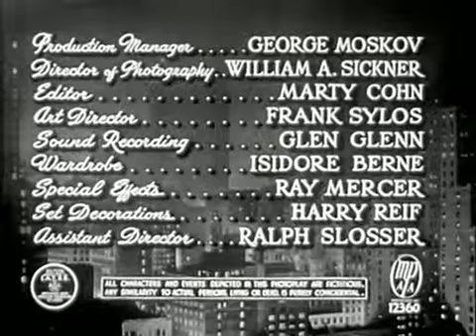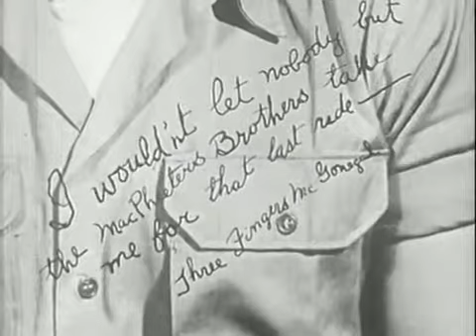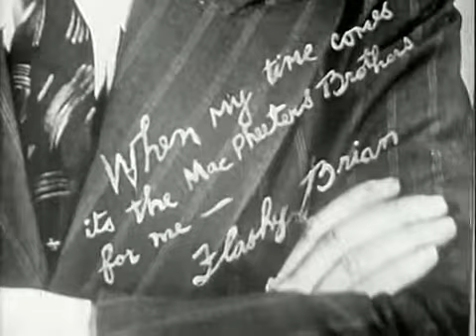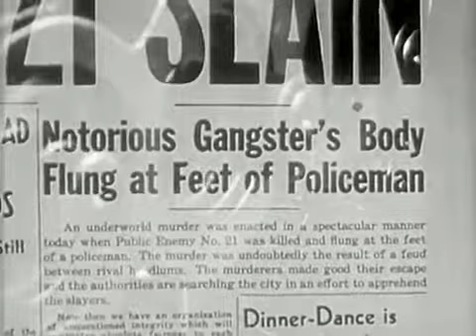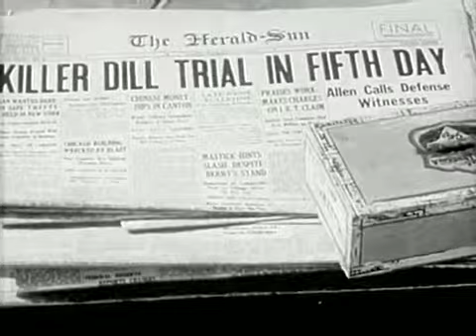Killer Dill 1947 HA HA THEATER!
Screen Guild's Killer Dill trods a comedy path previously taken by such films as Mr. Lemon of Orange and The Whole Town's Talking. Stuart Erwin stars as Johnny Dill, milquetoast door-to-door salesman who happens to be the exact double of a notorious Prohibition gangster. When the bad guy murders a rival, poor Dill is really in a pickle. Our hero finds himself stuck between the forces of good, represented by crusading attorney Allen (Frank Albertson), and the minions of evil, played by such veteran movie heavies as Mike Mazurki, Anthony Warde and Ben Welden. Erwin's well-thought-out performance helps to cover the gaping story holes and logic gaps.